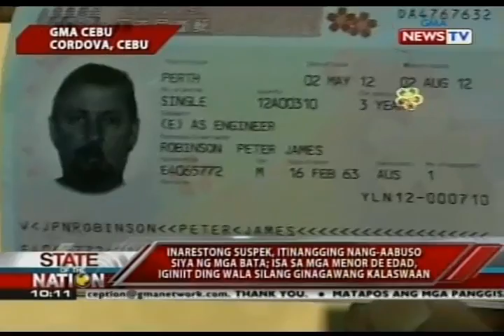SONA: Australian na umano'y nang-aabuso sa mga bata sa harap ng camera, inaresto sa Cebu